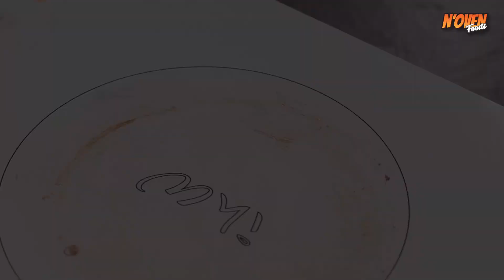2 COLOR MINI GULAAB JAMUN | EASY MINI SWEETS RECIPE | LAL MOHAN SWEET RECIPE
2 COLOR MINI GULAAB JAMUN | MINI GULAAB JAMUN | EASY MINI SWEETS RECIPE | LAL MOHAN SWEET RECIPE

INGREDIENTS & PROCESS:
1 CUP MILK POWDER
1 TBSP SUJI/SEMOLINA
1 TSPN FLOUR
½ TBSP BAKING POWDER
1 TBSP GHEE
1/3 CUP MILK(MIX GRADUALLY)
MAKE SOFT DOUGH
COVER & KEEP FOR 10 MIN.
TAKE SMALL AMOUNT & MAKE BALL
POUR IN MEDIUM HOT OIL
SWEET BALL WILL RISE UP
FRY UNTIL GOLDEN
SEPARATE ½ PORTION
FRY LEFTOVER UNTIL DARK GOLDEN
COOL DOWN THE BALLS FOR 10 MIN.
1 CUP SUGAR
1 CUP WATER
2 CARDAMOM
COOK UNTIL BOIL
POUR THE FRIED SWEETS
COVER FOR 10 MIN. (MEDIUM FLAME)
COOL DOWN COMPLETELY